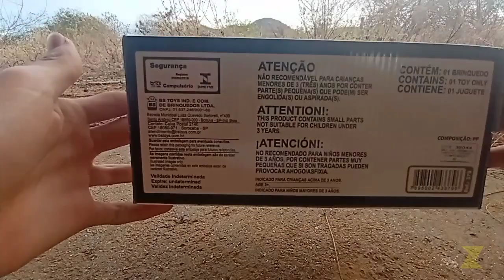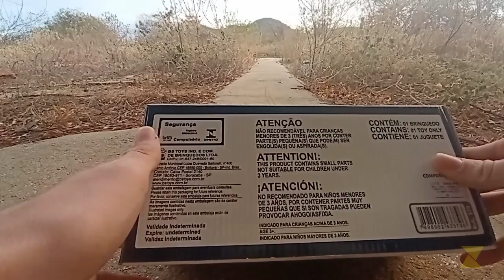Unboxing: Mini Strada! (BS Toys)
|Unboxing| - Unboxing e Avaliação de uma miniatura de Fiat Strada da BS Toys.

(ô\ ! /ô)